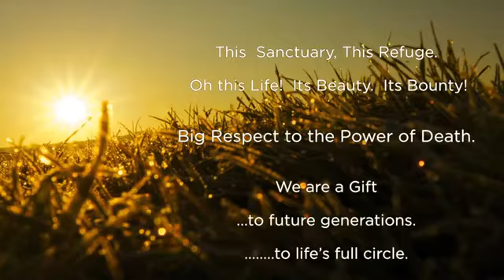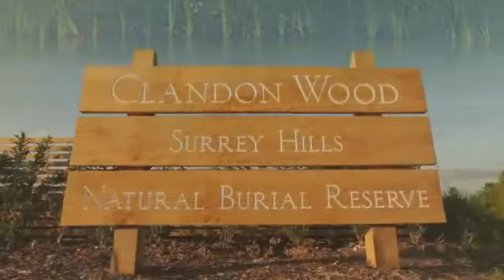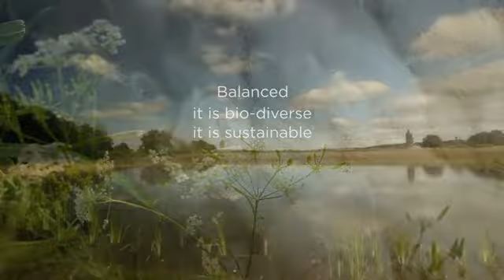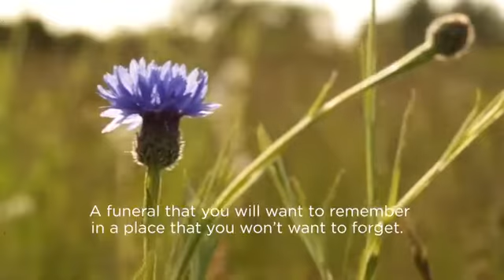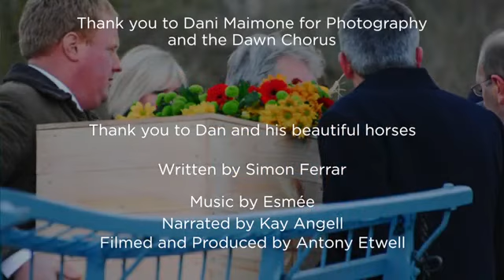Clandon Wood - A New Dawn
Surrey Hills Love Local Premiere Member, Clandon Wood introduce their unique Surrey Hills business, a Nature Reserve for natural burials. Extraordinary funerals in an extraordinary place: a funeral you will want to remember in a place you won't want to forget.